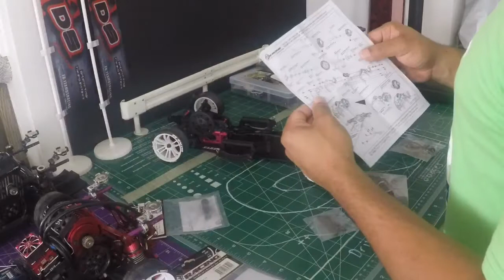D4 nemesiz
Just building a Sakura D4 nemesiz conversion from Dsracing.